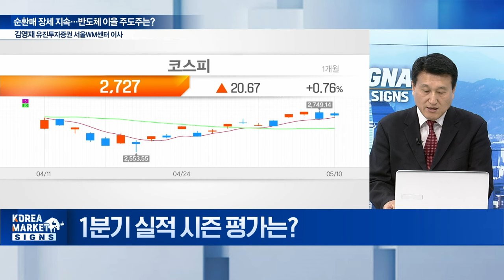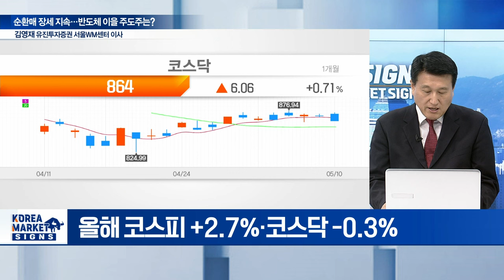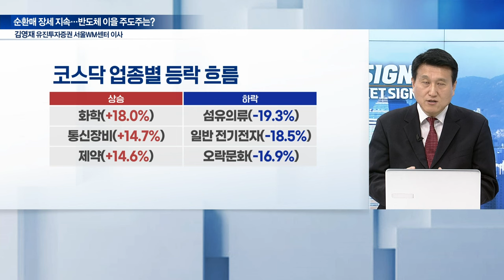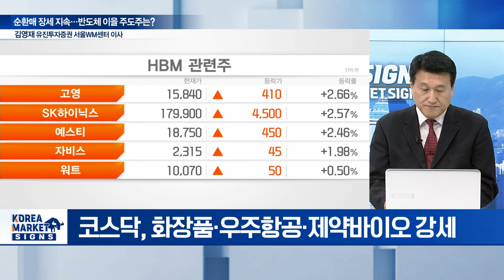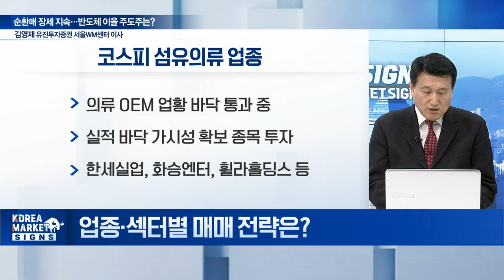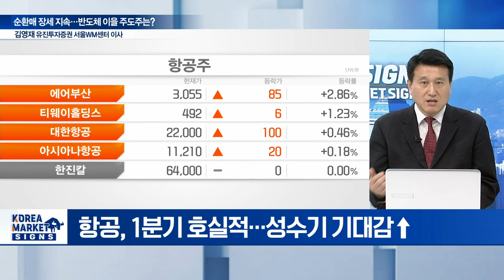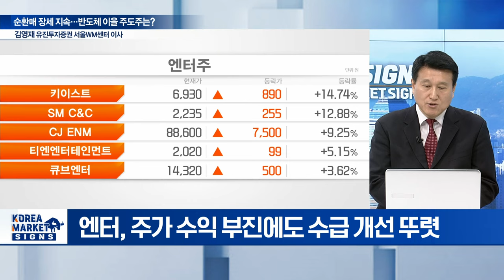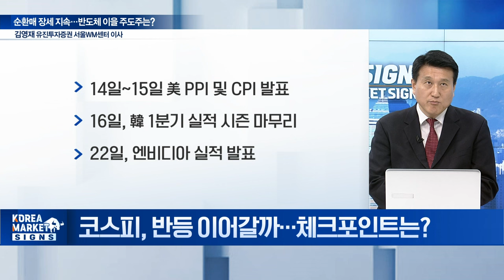순환매 장세 지속... 반도체 이을 주도주는? / 김영재 유진투자증권 서울WM센터 이사 | Market Signal (20240513)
Q. 1분기 실적 시즌 평가는?
Q. 개별 실적장세 전환... 투자 아이디어는?
Q. 업종별 등락 현황 및 특징은?
Q. 철강·섬유의복 '부진'... 내리막길 걷나?
Q. 업종·섹터별 매매 전략은?
Q. 중화권 증시, 상대적 강세... 배경은?
Q. 중국 소비주 다시 뜰까?
Q. 코스피, 반등 이어갈까... 체크포인트는?